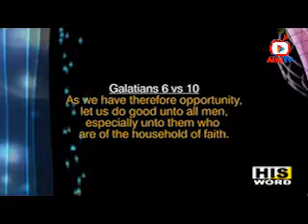"His Word" - Pst, Dan Odunze Jnr.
"His Word" is her weekly program on AlbaTV